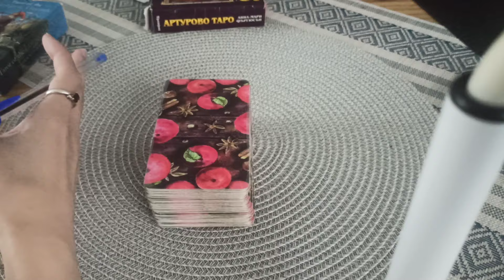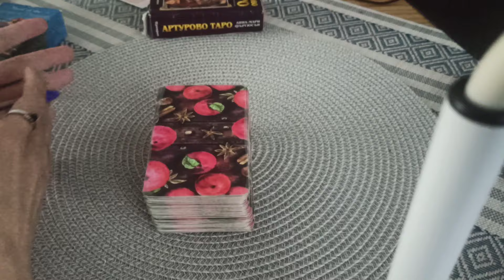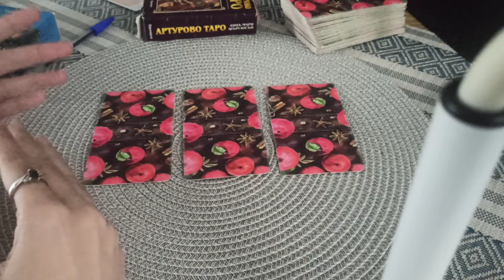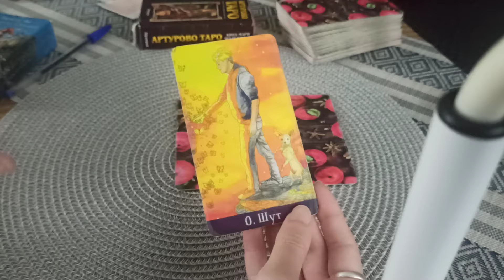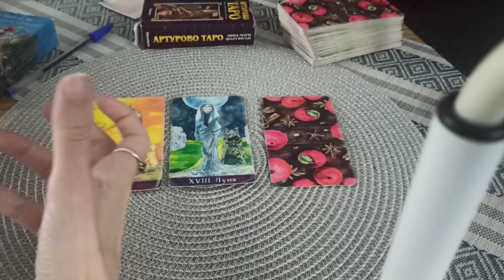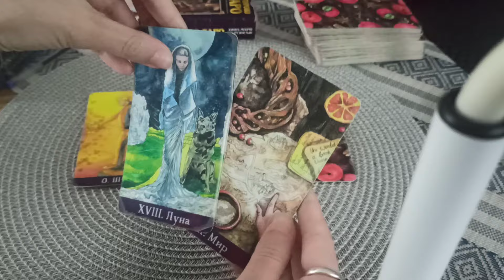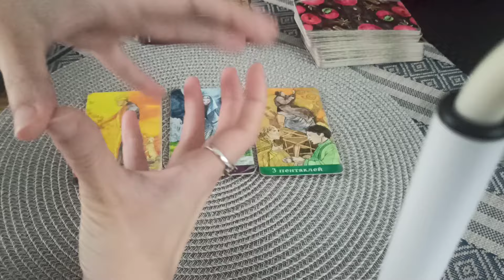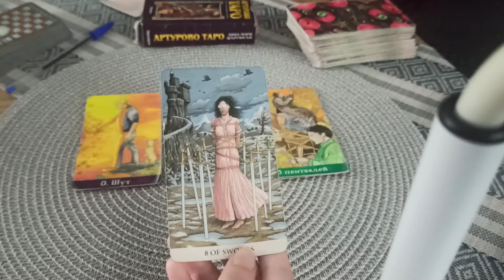Идва ли нова любов до 1 месец? Необвързани 💌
1 карта  2:53
2 карта  4:37
3 карта  7:13